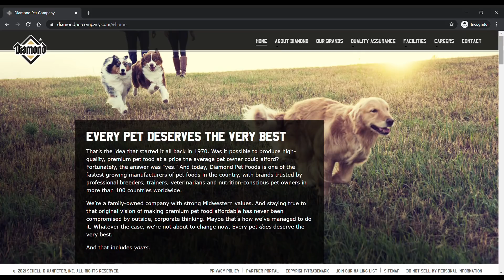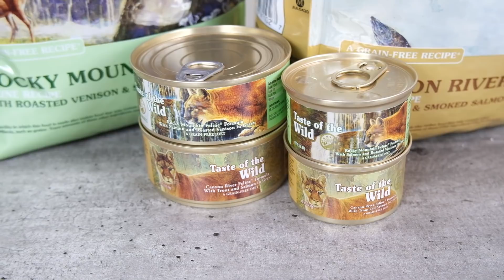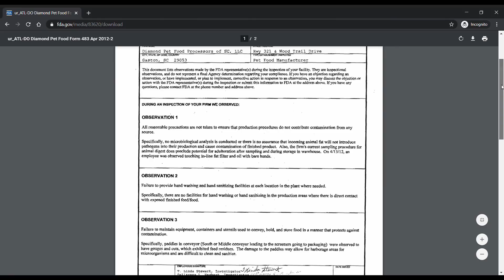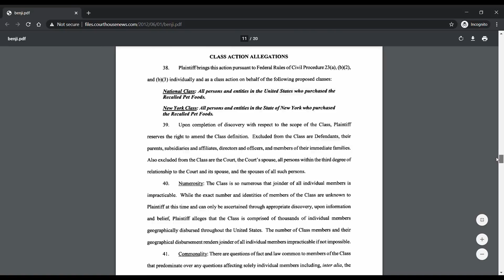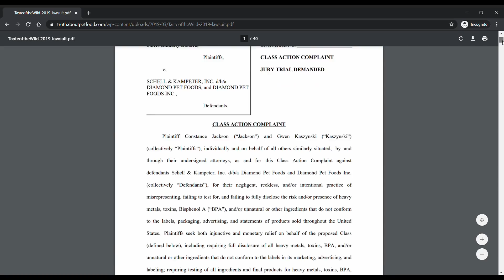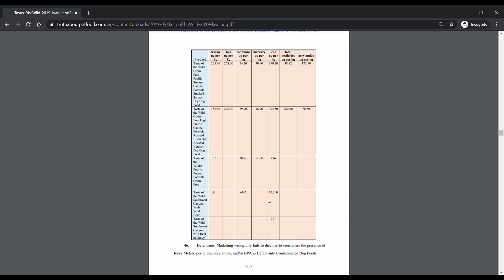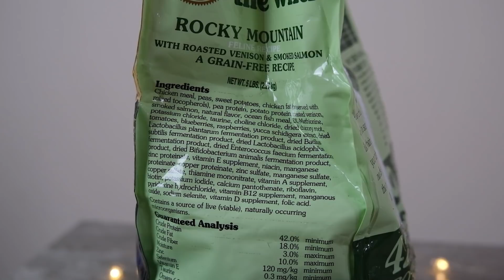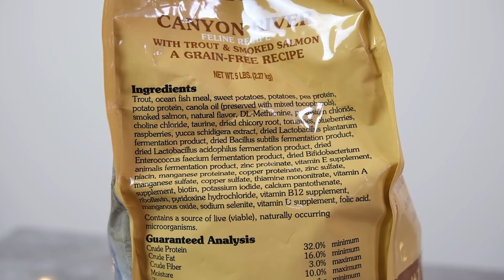Taste of the Wild Cat Food Review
Taste of the Wild is one of the most recognizable brands in the natural cat food space. It’s marketed as “the balanced diet nature intended” and is available at a surprisingly accessible price. But is this brand really a healthy choice for your cat? In this week’s video, we go in-depth on Taste of the Wild cat food, exploring this brand’s history, ingredient quality, and nutritional merits.

Video Navigation:

0:00 Introduction
1:06 Brand History
2:17 Food Selection
3:20 Sourcing and Manufacturing
4:02 Recall History
7:16 Top Product Reviews

7:55 Rocky Mountain Dry Food Review

9:45 Canyon River Dry Food Review

11:16 Rocky Mountain Canned Food Review

12:55 Overall Impressions
13:43 All About Cats Standard
15:30 Conclusion